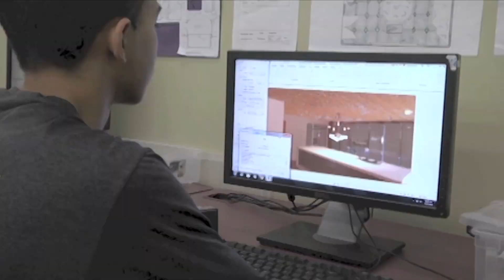Melendez Interview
In celebration of Hispanic Heritage Month we invited Rochester City Council President Miguel Melendez to speak with us about his life and path to success.  ET News is produced by students in the TV/Video Production program in the DMAC (Digital Media Arts & Communication) at Edison Career & Technology High School in Rochester, N.Y.